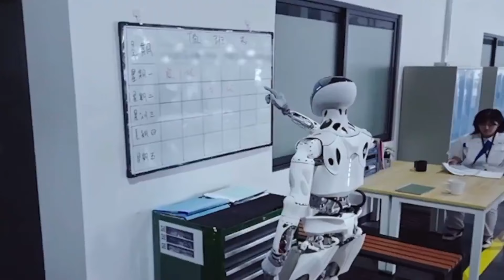Xpeng's newly unveiled "Iron" humanoid robot working in its EV factory in China